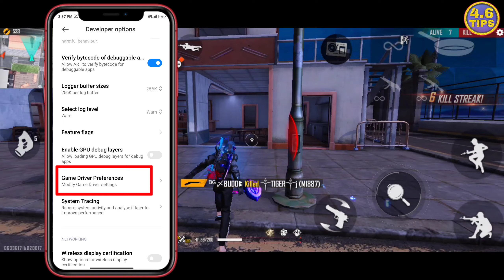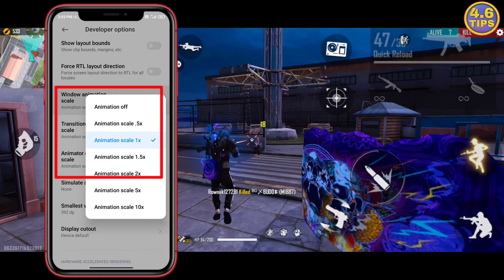6 DHASU Tips💡 How To Fix Lag in Free Fire✔ (1gb 2gb 3GB 4GB Ram) | Auto Back Problem Solve In FF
6 DHASU Tips💡 How To Fix Lag in Free Fire✔ (1gb 2gb 3GB 4GB Ram) | Auto Back Problem Solve In FF

Hi,
I am Ajim sarkar,

Namaskar dosto

Free fire lag problem solve. Dosto free fire lag fix 2gb ram Or free fire lag fix 3gb ram. free fire lag fix 4gb ram. Free fire auto back problem ka vi solusation batunga. Or free fire khalna ka time mobile hitting problem ka vi aj ma solution batunga.
6 dhus asa setting batunga ki up dackta hi rahoga

1) free fire lag fix 3gb ram 2021
2) how to fix lag in free fire in 2021
3) how to free fire lag fix 3gb ram
4) free fire lag fix 2gb ram
5) free fire lag fix 3gb ram
6) free fire auto back problem solution
7) free fire lag fix 4gb ram
8) free fire late lobby problem
9) how to fix lag in free fire
10) free fire lag problem solve
11) free fire ka lag fix keise kre
12) free fire hang problem solve
13) free fire
14) ajim sarkar
15) tips4.6
16) free fire hang problem 3gb ram
17) Free fire hitting problem solve
18) Free Fire auto back problem solve
19) solve lag and hang problem

NCS MUSIC